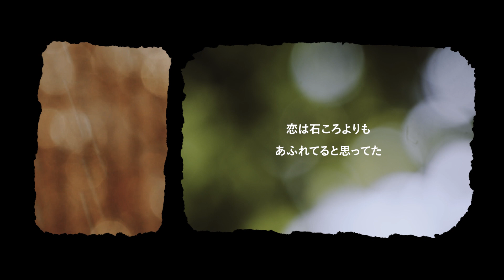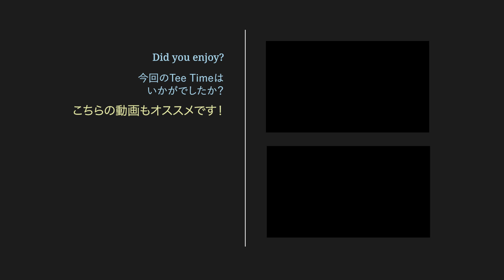シングルベッド - シャ乱Ｑ / TEE rap ver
懐かしい曲です。
あの頃カラオケでよく歌ったな〜

ゆっくり聞いたってください。

tee

arranged by SEIKI